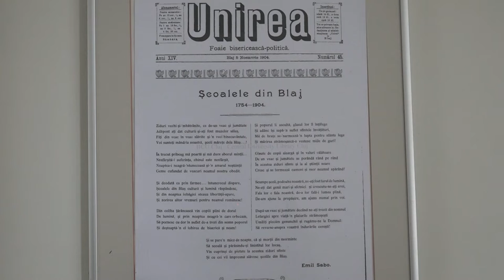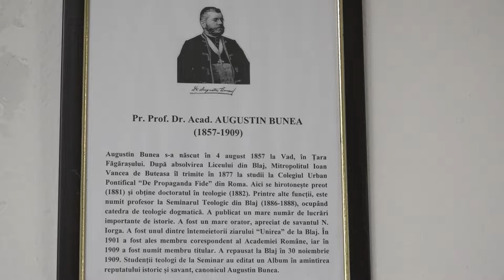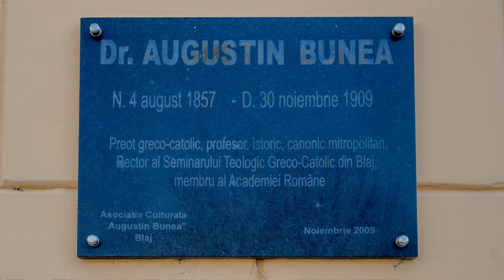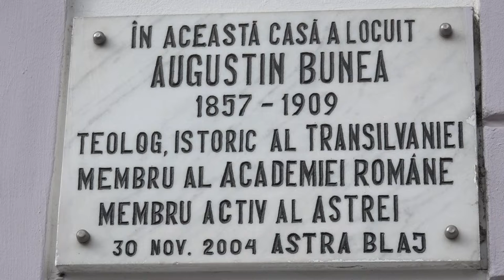Blajul istoric - Augustin Bunea